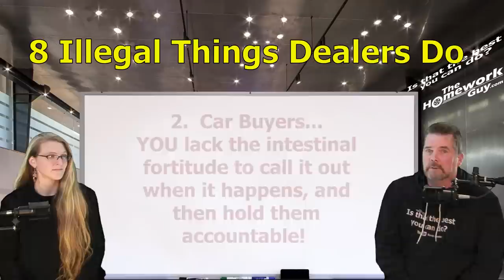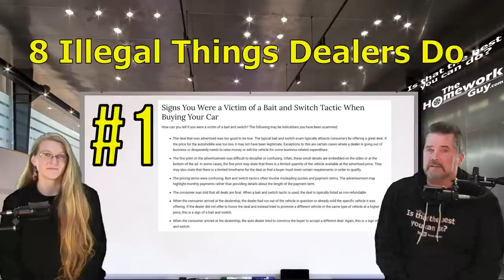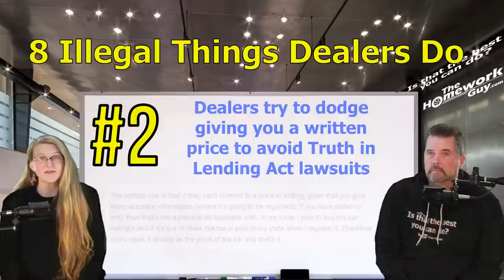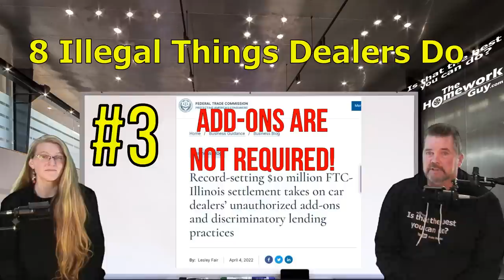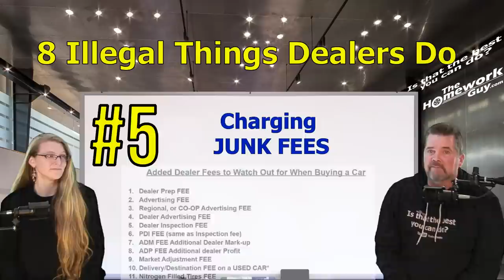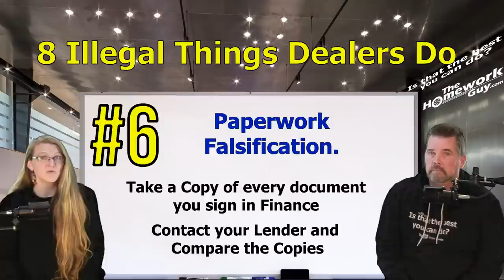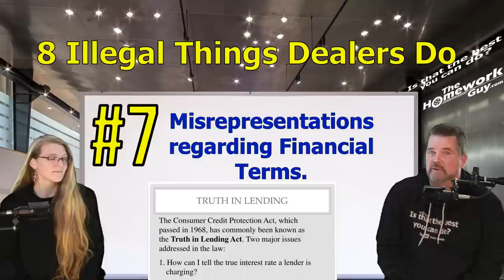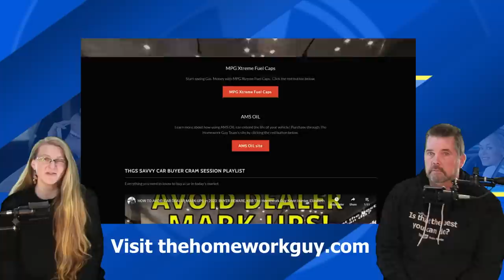8 ILLEGAL THINGS CAR DEALERSHIPS DO in 2023, AND MOSTLY GET AWAY WITH IT! The Homework Guy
We could do Several Shows on the many Illegal Things Car Dealers do, but get away with. This show is only a taste of 8 very common illegal things Car Dealerships do to Car Buyers. Do your part, and help stop them!

A CAR DEALER WANTS TO:
1. SELL every car for the Highest Possible Price.
3. LOAD every Car Deal full of Fees and Finance Products.
4. OFFER Lowball numbers on every Trade Vehicle.

THE HOMEWORK GUY TEAM (THG) HELPS CAR BUYERS TO:
1. BUY a Car from Dealers or Private Party Sellers at the Lowest Price.
2. PAY Cash or Finance with their own Bank or Credit Union.
3. DECLINE Dealer Fees and Finance Products.
4. TRADE / SELL their current vehicle for the Best Value.

1. What you need to know before buying a car.
2. Information you need when buying a car at a dealership.
3. Benefits of Buying a Car from a Dealership or Private Party.
4. Questions to ask at a Dealership
5. Car buying tips and tricks from the experts
6. How to Buy and Pay for a Car with Cash
7. Using Carmax, Edmunds, TrueCar, Autolist, or Kelley Blue Book for Car Pricing Info.
8. Buying a Car out of state.
9. Taking Control of the entire Car Buying Process.
10. What to do if Scammed.
11. Illegal things Car Dealers can do.
12. Understanding Dealer Financing Tricks
13. How to Avoid Dealer Scams.
14. Reactions to Sales Training conducted by Car Trainers.